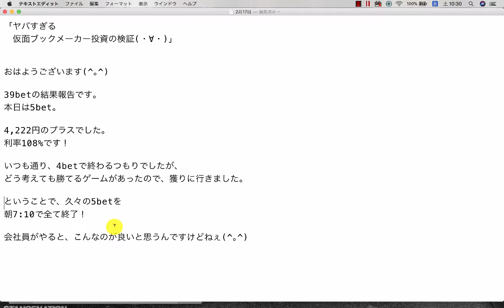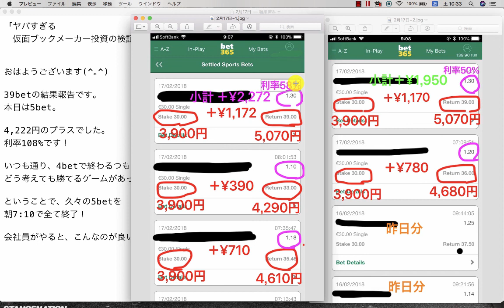【検証】第135回目：ブックメーカー投資で1日4,222円ゲット！